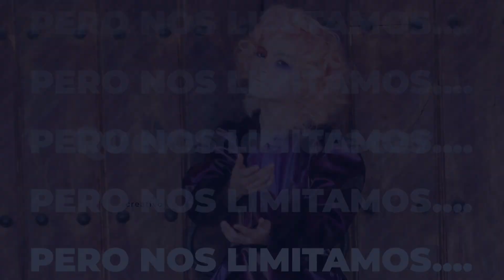ParadoX Workshop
Este vídeo trata de: paradox workshop